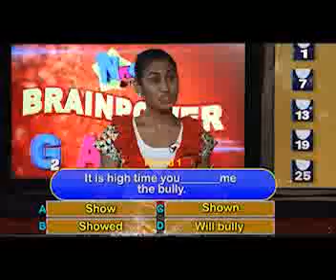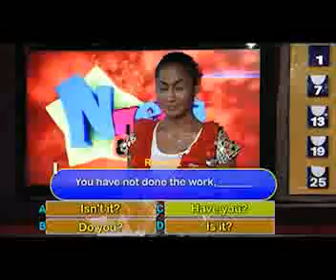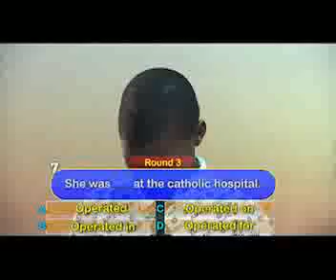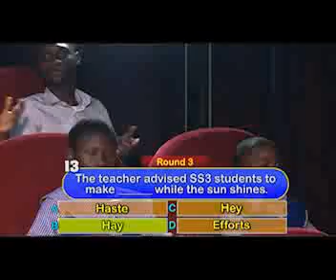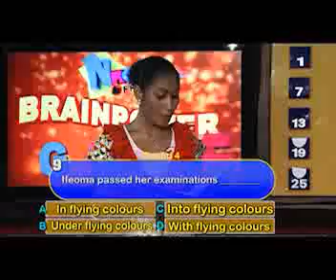Nnena and friends TV show episode 62